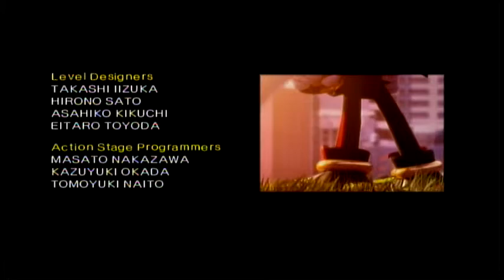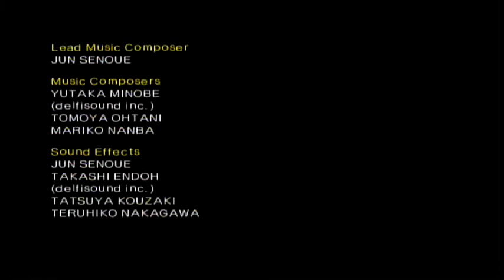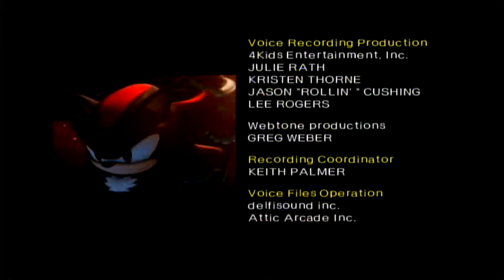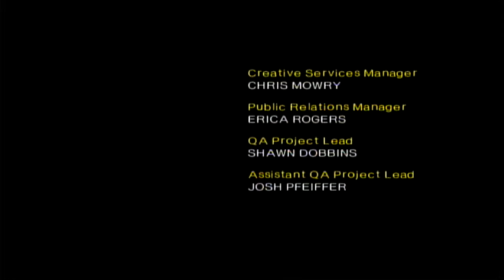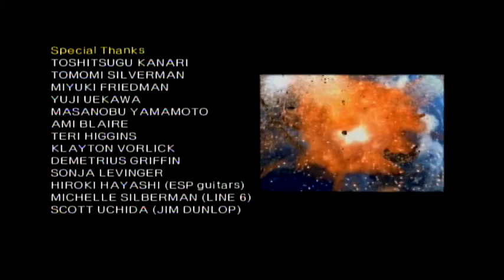Shadow The Hedgehog Ending Never Turn Back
Never Turn Back-Ending Theme of Shadow the Hedgehog